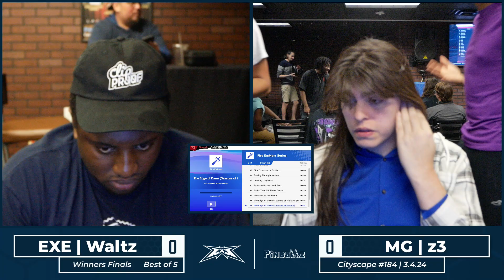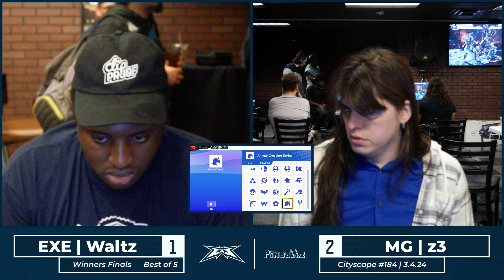Cityscape 184: EXE | Waltz (Mega Man) vs MG | z3 (Young Link) Winners Finals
Cityscape and Nightlife are hosted by EXE Group in Austin, TX.